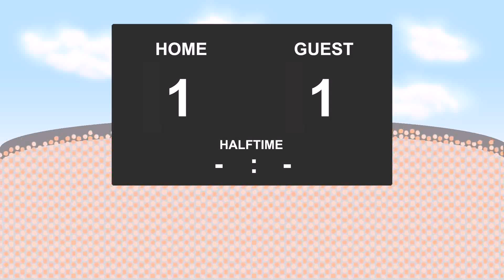24.09.2016: Queens Park Rangers - Birmingham City (1 - 1)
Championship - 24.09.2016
Queens Park Rangers against Birmingham City
          1 - 1
23' - Lukas Jutkiewicz (Goal)
35' - Olamide Shodipo (Yellow Card)
39' - Steven Caulker (Goal)
69' - Maikel Kieftenbeld (Yellow Card)
90' - Grant Hall (Yellow Card)